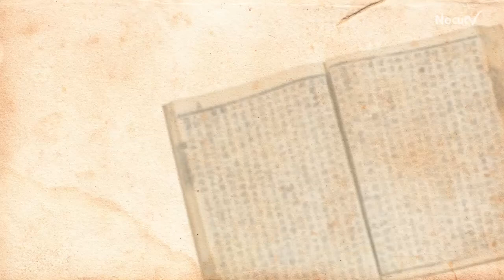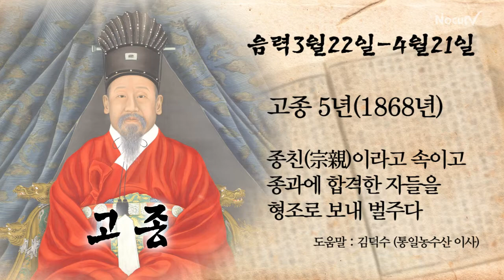[오늘의 조선왕조실록] 음력 3월 22일(4월 21일)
■ 세종 10년 (1428년) : 신하들이 초파일 연등을 금할 것을 건의 했으나 허락하지 않음

■ 세종 11년 (1429년) : "효경" 250질을 인쇄해 반포할 것을 지시

■ 광해 원년 (1608년) : 선조가 승하하자 수의 허준이 중도부처 됨
⇒ 중도부처 : 벼슬아치에게 어느 곳을 지정하여 머물러 있게 하던 형벌

■ 광해 2년 (1610년) : 문신들이 활쏘기 시험에 나오지 않는 것을 꾸짓다

■ 광해 3년 (1611년) : 한성부에서 방화, 도적질이 횡행하므로 주민들이 야경을 서게 함

■ 숙종 4년 (1678년) : 전국적으로 눈이 내리다

■ 정조 23년 (1799년) : 싸전 백성들이 내수사 발매미 등의 폐단에 대해 이의를 제기하자 일부를 탕감해 주고 일부는 나누어 갚도록 함

■ 고종 5년 (1868년) : 종친이라고 속이고 종과에 합격한 자들을 형조로 보내 벌주다